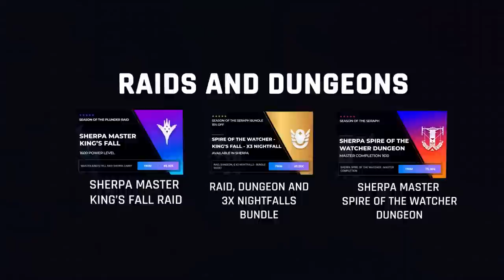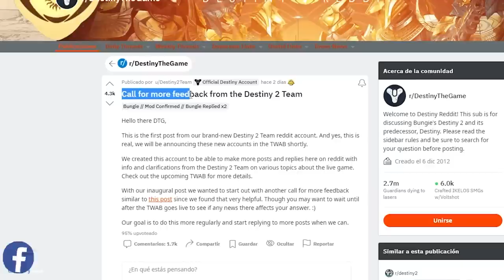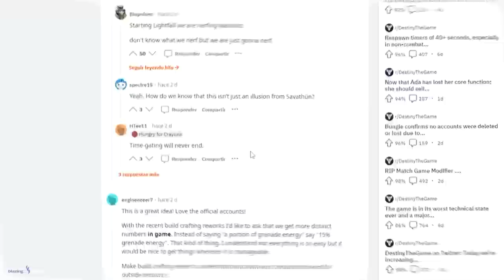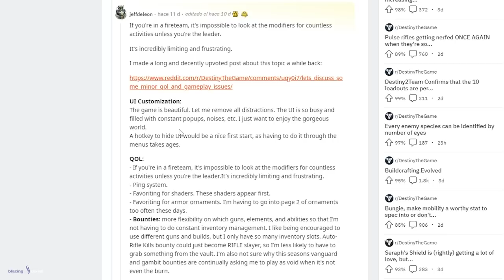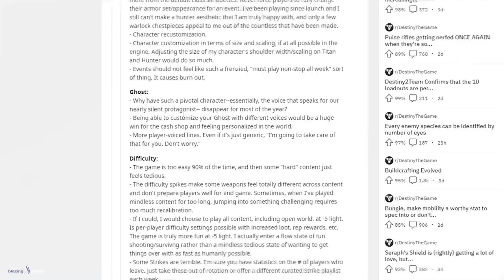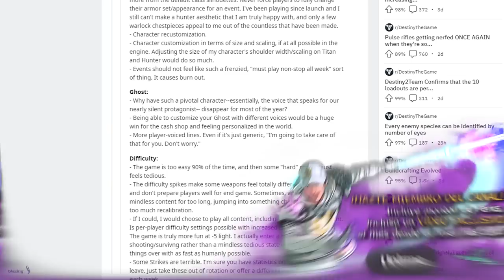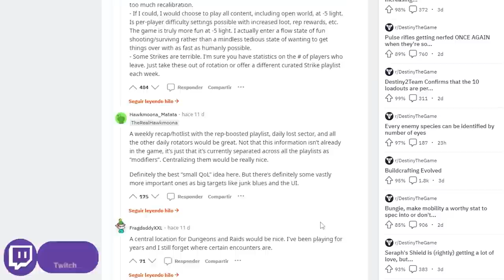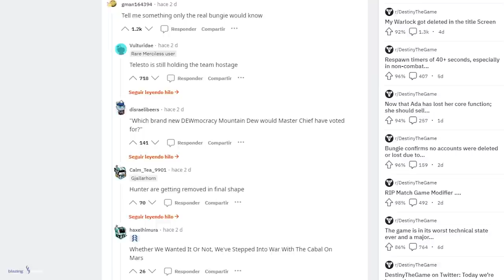NO ME LO CREO! BUNGIE SE ESTA PONIENDO LAS PILAS COMO NUNCA! | Destiny 2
✨¡SÍGUEME!

⏰MARCAS DE TIEMPO:
0:00 Intro
0:42 Bungie se está poniendo las pilas como nunca!
10:35 Outro

💠💻MI PC:
• CPU: AMD Ryzen 7 5800X 3.8 GHz 8-Core Processor
• GPU/ Gráfica: Gigabyte GeForce RTX 3060 12 GB
• PLACA BASE: Asus ROG STRIX B550-F GAMING (WI-FI) ATX AM4
• CPU Cooler: Corsair H100i RGB PLATINUM 75 CFM
• Memoria RAM: Corsair Vengeance RGB Pro 32 GB DDR4-3200 CL16
• ALMACENAMIENTO: Samsung 970 Evo Plus 1 TB M.2-2280 NVME
• TORRE: Corsair iCUE 465X RGB ATX
• FUENTE: Corsair 850 W
• Monitor: MSI Optix G241 23.8" 1920x1080 144 Hz